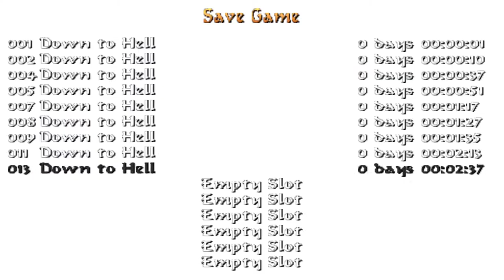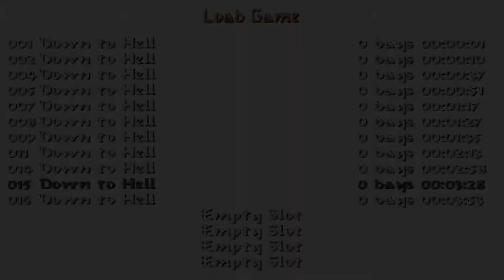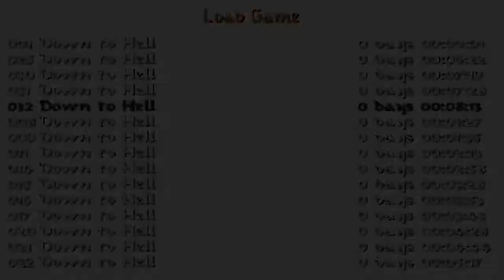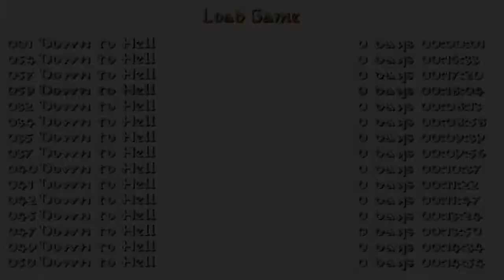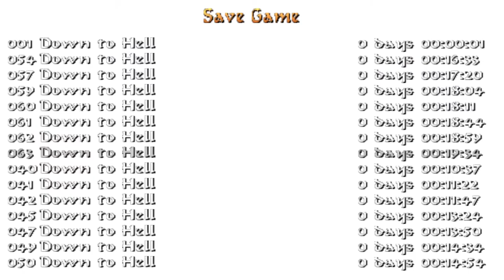Tomb Raider: Down to Hell (Niveles de autor)